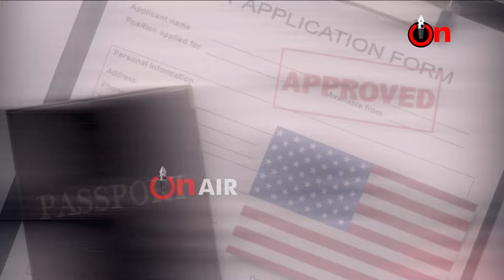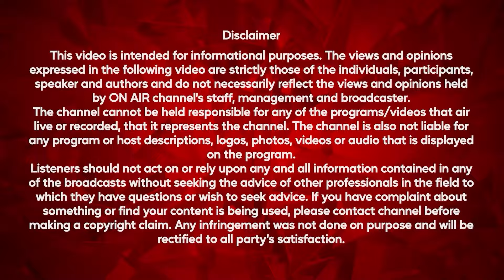ਚਲਾਕ ਏਜੰਟਾਂ ਦੀ ਆਹ ਚਲਾਕੀ ਕਿਸੇ ਨੇ ਨਹੀਂ ਦੱਸਣੀ, ਸਾਹਮਣੇ ਆਇਆ ਬੰਦ ਕਮਰੇ ਦਾ ਕੋਰਾ ਝੂਠ।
ਚਲਾਕ ਏਜੰਟਾਂ ਦੀ ਆਹ ਚਲਾਕੀ ਕਿਸੇ ਨੇ ਨਹੀਂ ਦੱਸਣੀ,
ਸਾਹਮਣੇ ਆਇਆ ਬੰਦ ਕਮਰੇ ਦਾ ਕੋਰਾ ਝੂਠ।